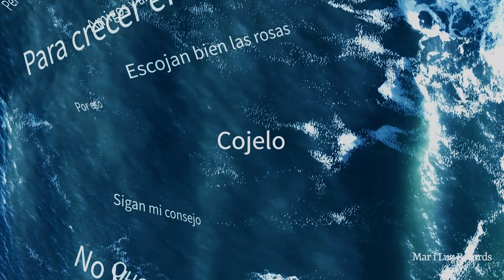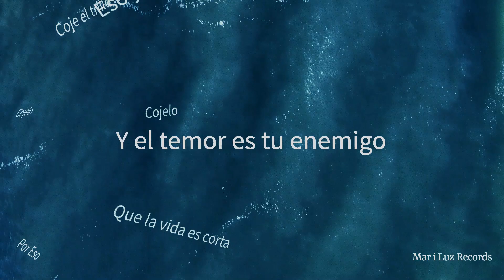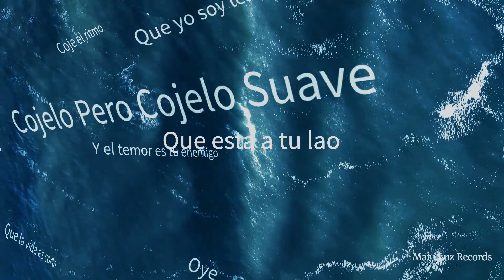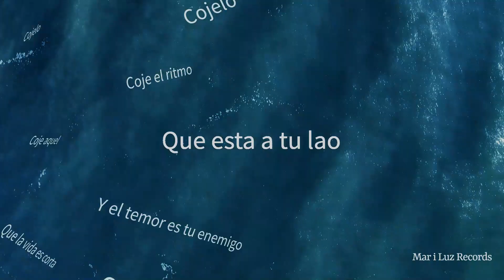Cojelo Suave Pero Cojelo - Felix's Song (Official Lyric Video) Mar i Luz Records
The official lyric video for Mar i Luz Records composition -  single "Cojelo Suave Pero Cojelo (Felix's Song)" from her upcoming album, Light.

This first release from the upcoming EP, "Light", is dedicated to the memory of the composer's brother, Felix. It is an anthem to hope and to never giving up.

Composer:  Maria Luz Legra
Producer:  Paul Hoyle
Executive Producer:  Maria Luz Legra
Video Producer: Maria Luz Legra
Vocal Performance: Silvia